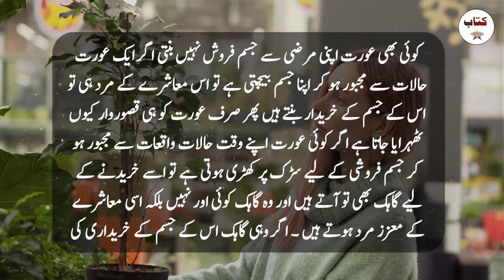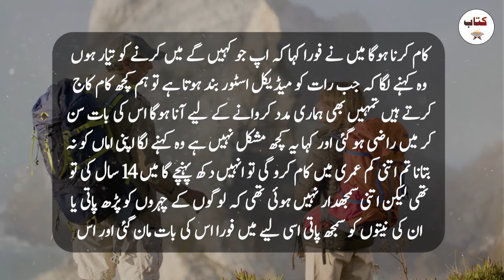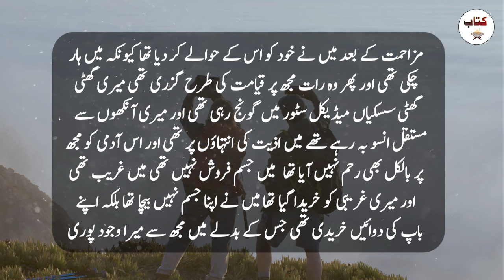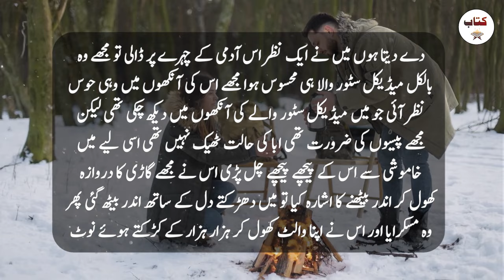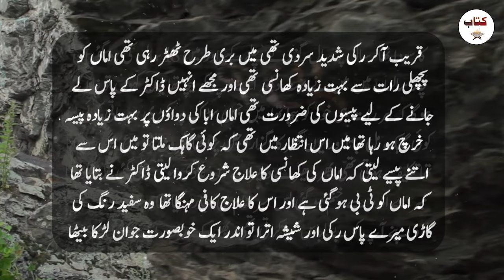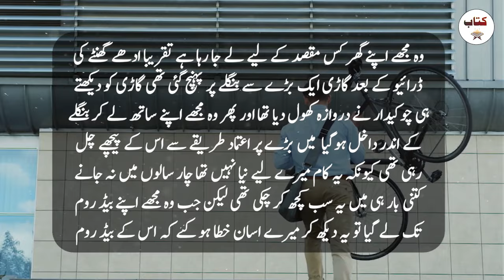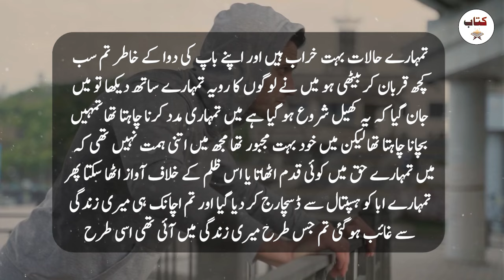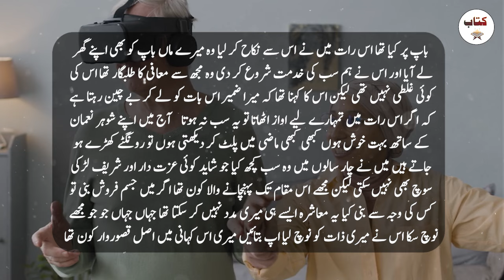Gareeb larki ka sacha waqia - Inspirational Story